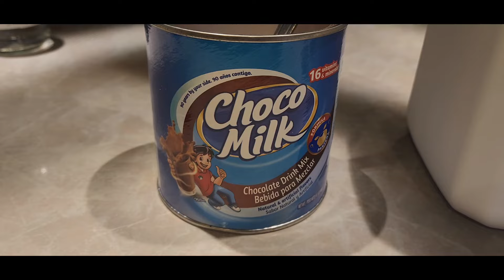a si recibí a mi esposo hoy martes con su almuerso vendiciones para todos 🙏👍